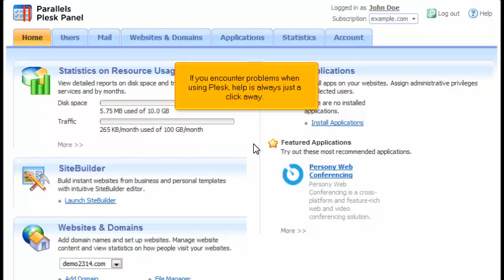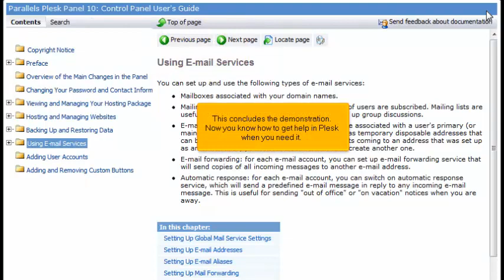How to get help with Plesk 10